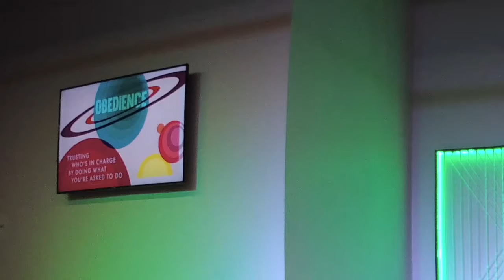What do you think your leaders know that you don’t?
Abraham to Isaac Genesis 12-21

Obedience—Trusting who is in charge by doing what you’re asked to do